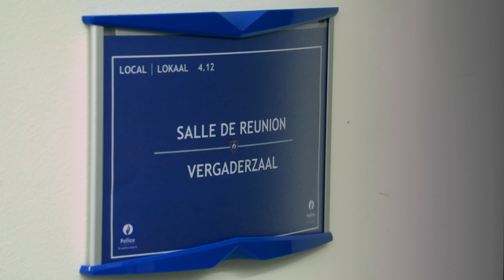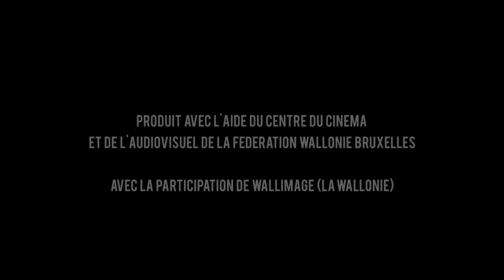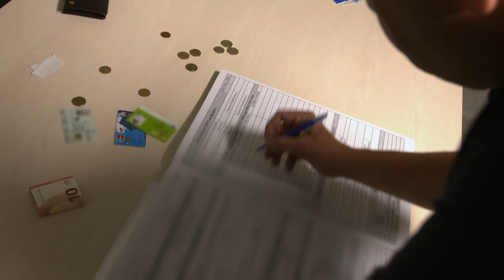Molenbeek, Brigade des mineurs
26 enquêteurs travaillent dans cette Brigade de Molenbeek. Généreux et passionnés, ils ne lâchent rien et connaissent le poids de la responsabilité qui pèse sur eux, eu égard aux  victimes qu'ils rencontrent.
Réalisateur : Clément Leenhart